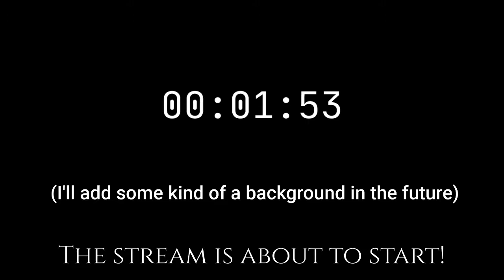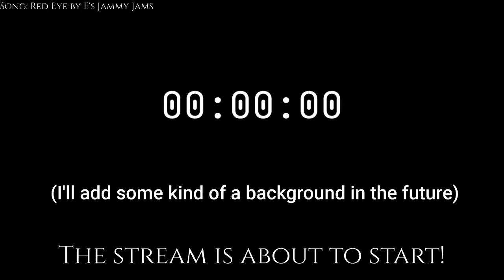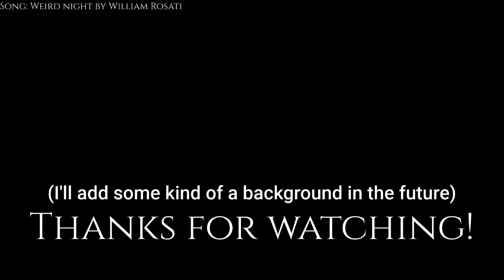[VOD] Exploring cRPG deeper for the first time! | Pathfinder: Kingmaker #1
My first playthrough of Pathfinder: Kingmaker I make during my streams. I'm not an expert at cRPG genre, but it certainly seems fun and I want to learn much more about the pathfinder system.

Stream took place on 6th April 2020.